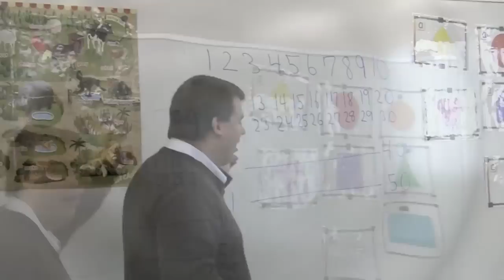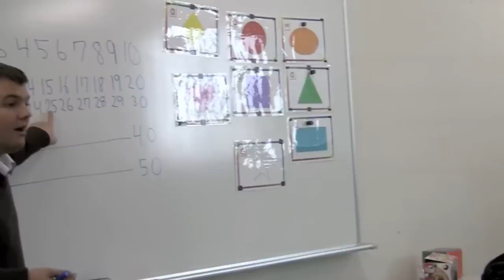Columbia International School Saturday School 2012 PV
A look inside the Saturday School Program at Columbia International School in Higashi Tokorozawa, Saitama prefecture, Japan.